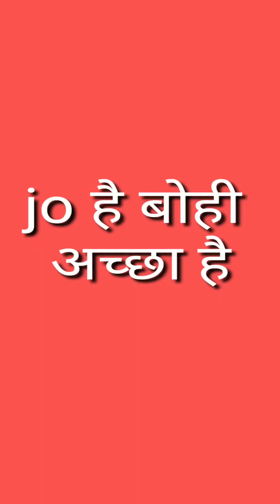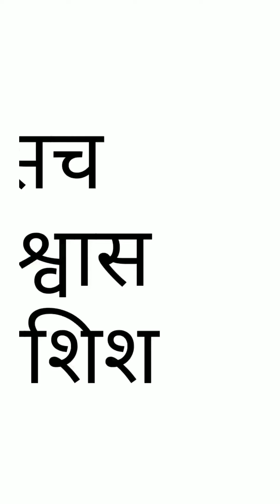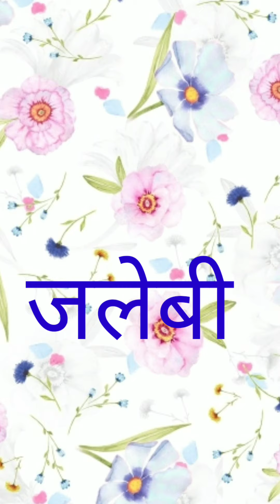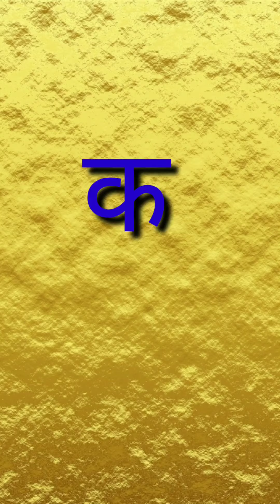comedy shayari | comedy vs shayari | the Sonu Verma show | new comedy video | whatsapp status | joke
hello dosto aap sab ke samne  laya hai ek our dhamakedaar comedy jokes comedy shayari to hojaiye lotpot hone ko tayar the sonu Verma show
comedy shayari | comedy vs shayari | the Sonu Verma show | new comedy video | whatsapp status | funn